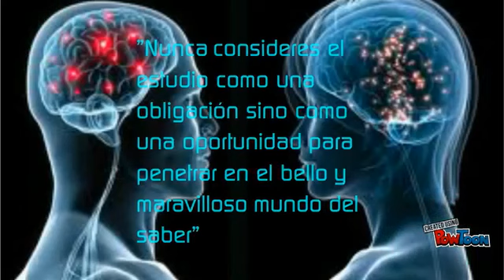Mission Impossible - Monroe HS